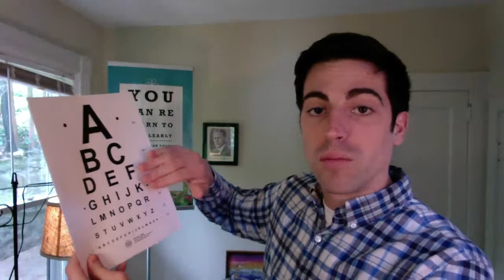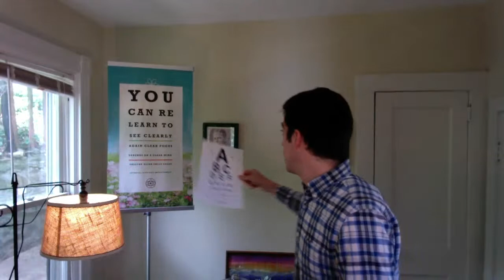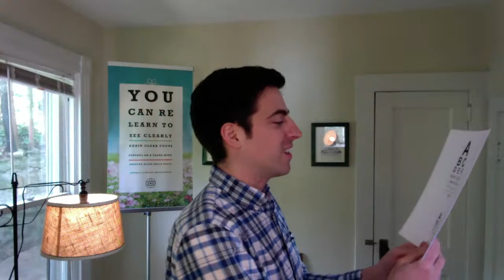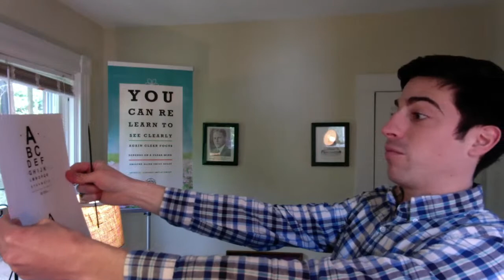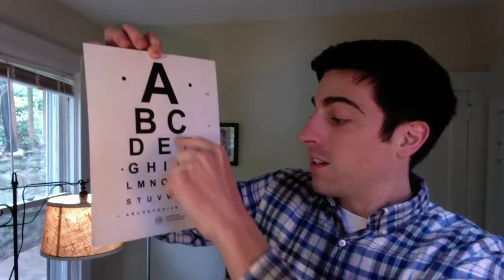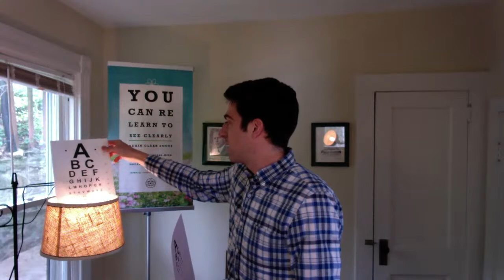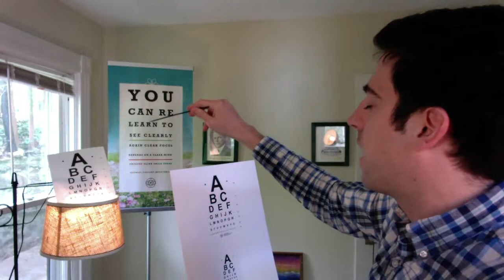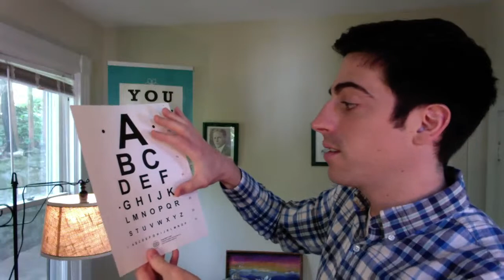Vision Tune-Up Tuesdays #4: Eye Charts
Every Tuesday in April 2020, Certified Bates Method Teacher, Nathan Oxenfeld will be going live on YouTube at 2:00 pm Eastern US time to host a free Vision Tune-Up Tuesday!

Each week he will guide you through a simple 15-30 minute follow-along vision routine that can help improve your eye health and your eyesight. After the vision routine, Nathan answers your questions in real time!

Join live to participate in real time, or watch the replay later!

Vision Tune-Up Tuesday #4 was on April 28th, 2020.
(Please pardon the slight sound issues in the recording of the livestream)

Interested in going deeper? Sign up for Nathan's Two-Day Virtual Vision Retreat on May 16th & 17th, 2020. Now offering a sliding scale!